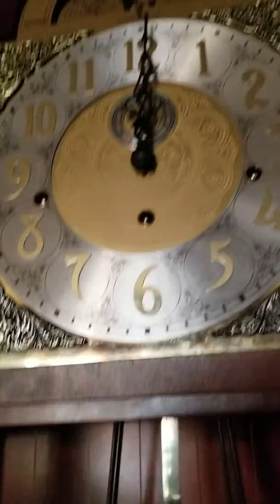Grandfather clock Chime Westminster